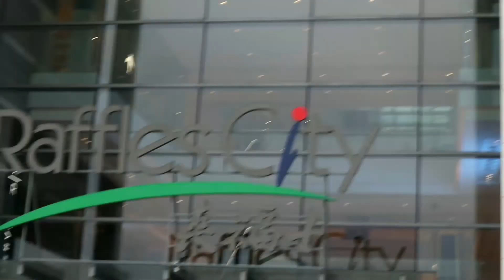BEING A BLACK STUDENT IN CHINA EP 3| Trying Cable Car at YANGTZE RIVER | South African Youtuber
BEING A BLACK STUDENT IN CHINA| Trying cable car at YANGTZE RIVER  | South African Youtuber

Please join my mates and I touring around the beautiful city of Chongqing. In this video we visit Yangtze river where I try cable car for the first time. We also took a tour in Raffles  City.

*BEING A BLACK STUDENT IN CHINA|

the Horizon - RAGE

TNX FATSOW FAMILY...